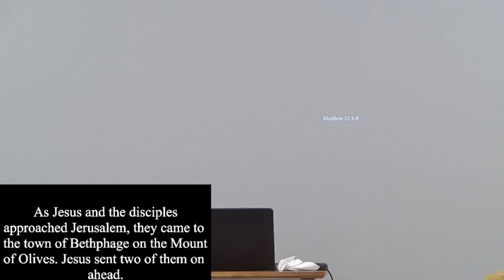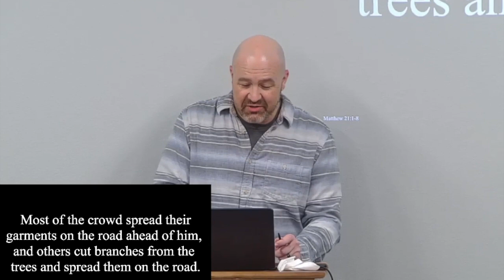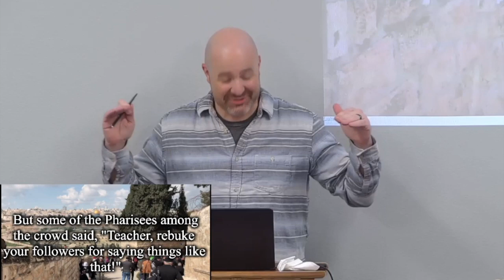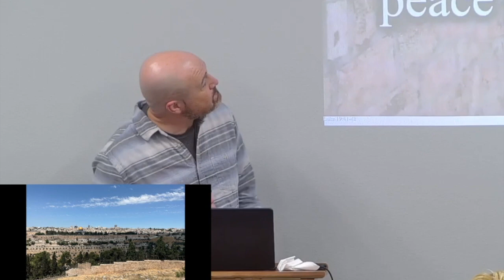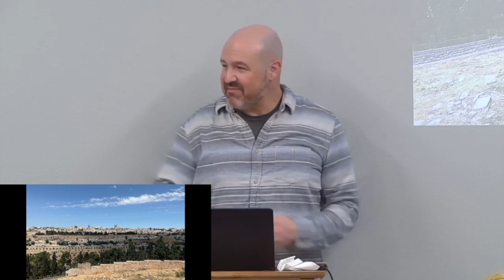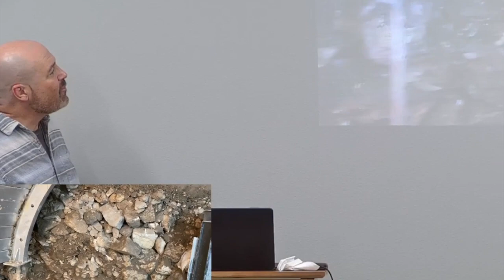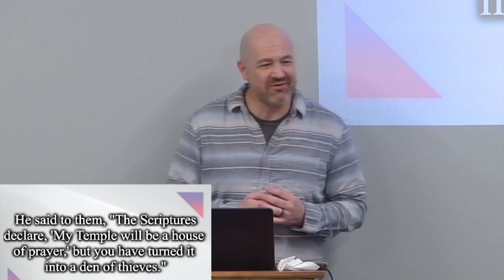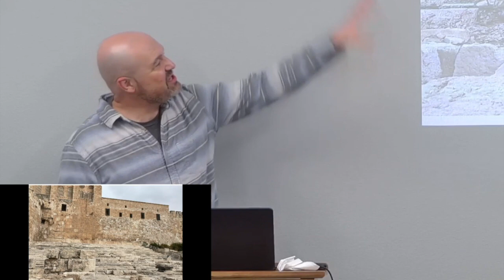Palm Sunday Road (Weeping over Jerusalem)